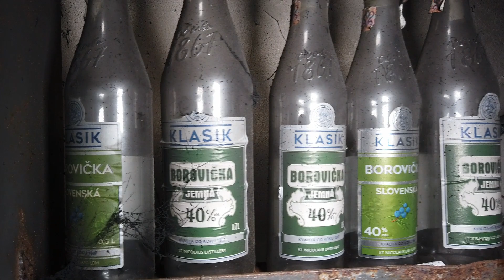Chodil sem do školy aj Rytmus? VIII. Základna škola na sídlisku Adam Trajan Piešťany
Bývalá budova VIII. Základnej školy, nachádzajúca sa vo vnútrobloku na sídlisku Adam Trajan toho má za sebou už skutočne dosť. Po jej uzavretí kvôli nevyhovujúcemu technickému stavu ešte v roku 2005 sa viackrát skloňoval jej prenájom, odpredaj, ale aj zbúranie budovy.
Opustená budova chátra už dohromady viac ako pätnásť rokov, teda odvtedy ako v roku 2005 padlo rozhodnutie o zrušení školy .Budova školy bola ponúknutá aj na odpredaj, ale kúpna cena 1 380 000 eur neprilákala nijakého záujemcu. Zaujímá vás ako vyzerajú priestory, v ktorých sa naposledy vzdelávali deti v školskom roku 2003/2004? V aktuálnom mestskom rozpočte je na jej zbúranie a rekultiváciu celého priestoru vyhradených 170-tisíc eur. Zatiaľ však nie je jasné, kedy budovu naozaj začnú búrať a ako bude toto miesto potom vyzerať.

» Pripojte sa k tomuto kanálu a získajte prístup k výhodám:
» Facebook kde nám môžeš napísať :
» Facebooku stránka
» Podporu nám môžeš vyjadriť
● Čislo účtu : SK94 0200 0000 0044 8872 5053

ⒸURBEX 2K17